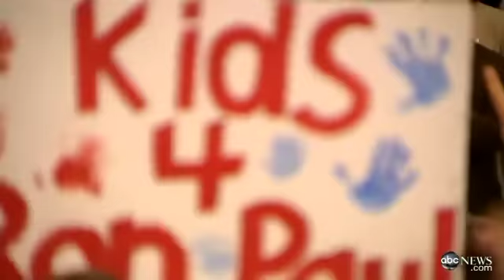Ron Paul: Restoring the American Republic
Republican candidate talks about the influence of his campaign on America.